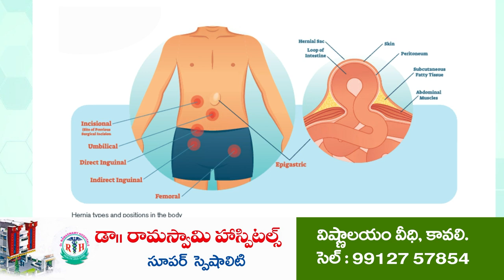ప్ర‌జా స‌మ‌స్య‌ల‌పై పోరాడితే అరెస్టులు చేస్తారా..???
-కోటంరెడ్డి శ్రీ‌ధ‌ర్‌రెడ్డి హౌస్ అరెస్ట్..!
-ఉద‌యం 7 గంట‌ల‌కే  శ్రీధర్ రెడ్డి ఇంటి వద్ద భారీగా మోహరించిన పోలీసులు
-బ‌య‌ట‌కు వెళ్ల‌నీయకుండా అడ్డుకున్న పోలీసులు
-నేడు క్రిస్టియన్ కమ్యూనిటీ హాల్ కోసం ఛ‌లో గాంధీనగర్
కార్యక్రమానికి పిలుపునిచ్చిన ఎమ్మెల్యే కోటంరెడ్డి.